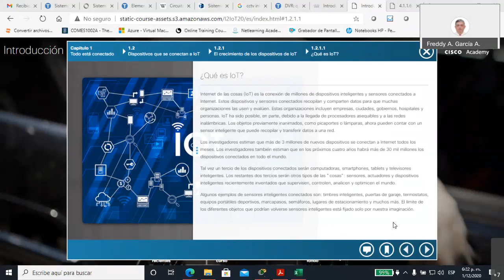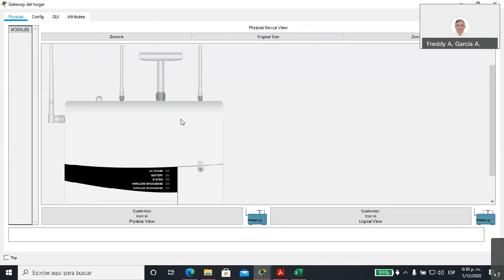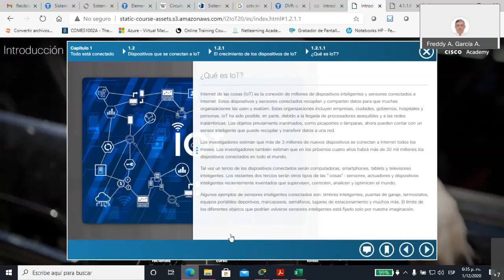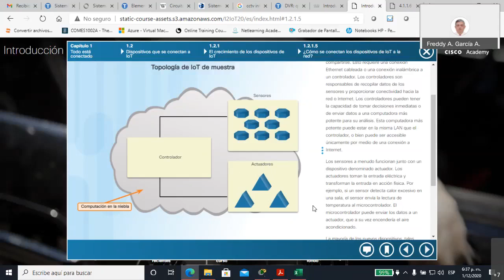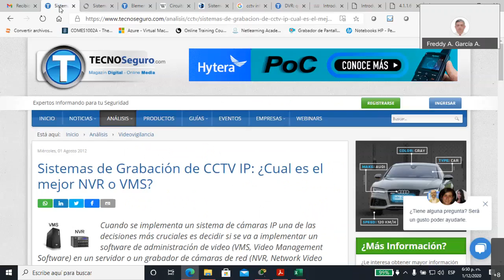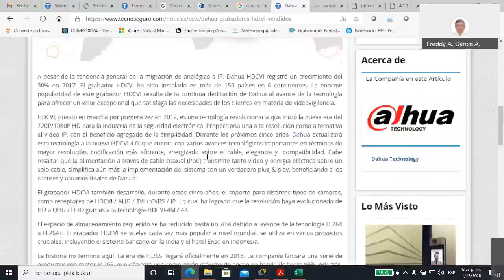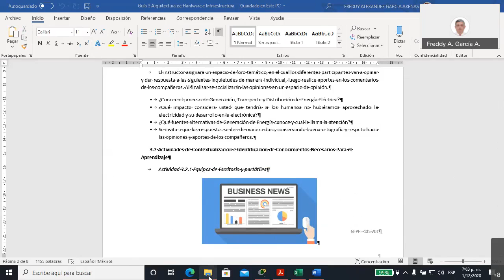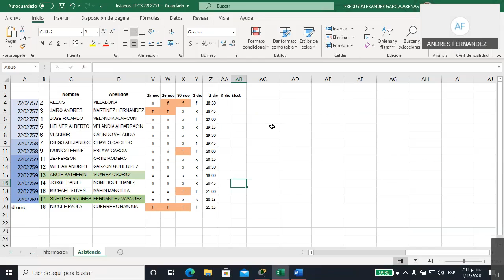Sesión martes 1 de diciembre 20201201